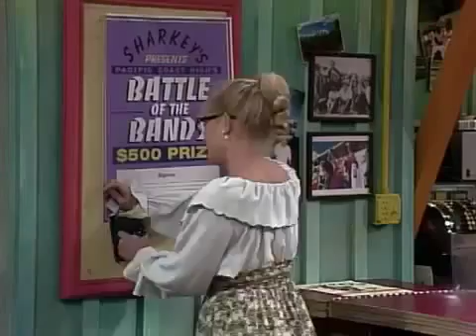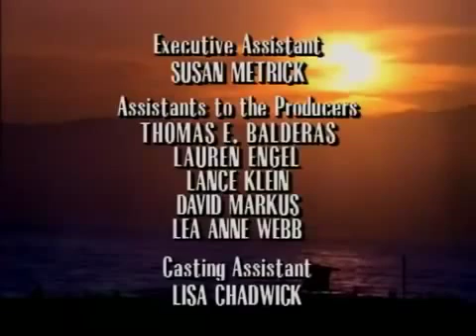California Dreams Season 1 Episode 2 Battle of The Bands